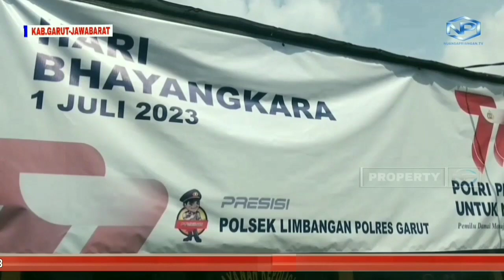Semarak HUT Bhayangkara Polsek Limbangan Banjir Ucapan Selamat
HARI JADI KEPOLISIAN REPUBLIK INDONESIA KE - 77 MENJADI MOMENTUM SPESIAL YANG DIRASAKAN OLEH JAJARAN ANGGOTA POLSEK LIMBANGAN GARUT JAWA BARAT SABTU SIANG DIMANA KORPS BHAYANGKARA YANG BERTUGAS DI WILAYAH GARUT UTARA INI DIBANJIRI UCAPAN SELAMAT SERTA DUKUNGAN DARI BERBAGAI INSTANSI.

MESKI DIGELAR SEDERHANA BEGINILAH SUASANA HARU SAAT PERAYAAN HUT BHAYANGKARA KE - 77 DI MAPOLSEK LIMBANGAN GARUT DIMANA MOMENTUM ULANG TAHUN KALI INI  BERBAGAI UCAPAN SERTA DUKUNGAN DIBERIKAN OLEH BERBAGAI INSTANSI.

SALAH SATUNYA DATANG DARI MITRA KERJA YAITU UNSUR TNI YAKNI DARI JAJARAN ANGGOTA KORAMIL LIMBANGAN.  TIDAK HANYA DARI UNSUR TNI UCAPAN SELAMAT HUT BHAYANGKARA JUGA DISAMPAIKAN OLEH PIHAK PUSKESMAS, ORGANISASI KEPALA DESA, KANTOR KECAMATAN DAN BEBERAPA ORGANISASI KEMASYARAKATAN LAINNYA.